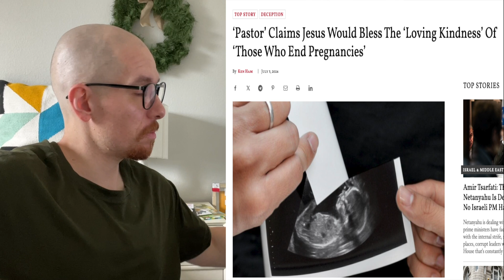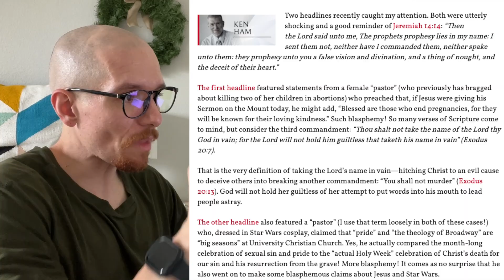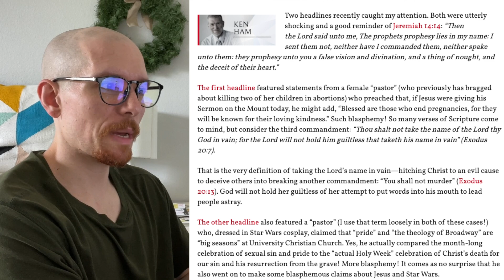Pastor Claims Jesus Would Bless "Womb Terminations"?!